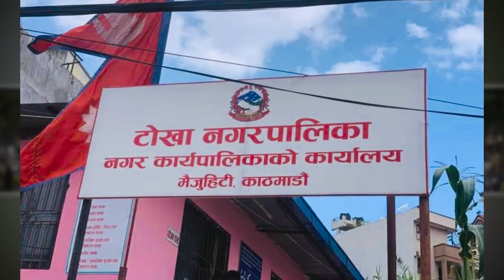टोखा नगरपालिका वडा नं १ झोरस्थित बौडेश्वर मन्दिर तथा झरनामा मेला ।